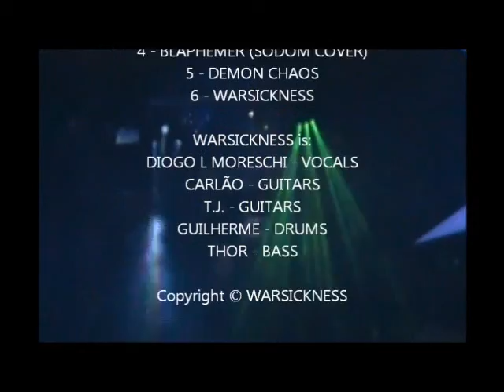WARSICKNESS - LIVE BEER CELEBRATION [PARTE 3]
Gravado no ano de 2012 no festival (ACAPULCO METAL FEST)